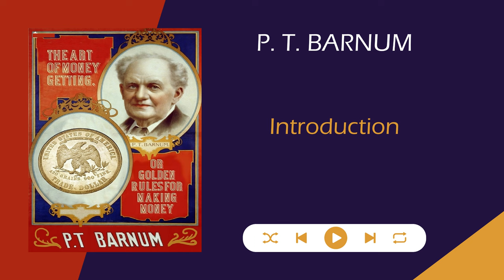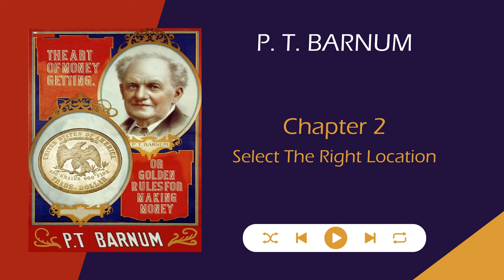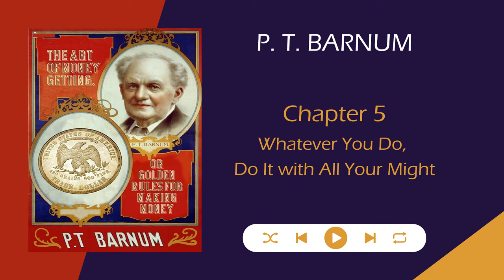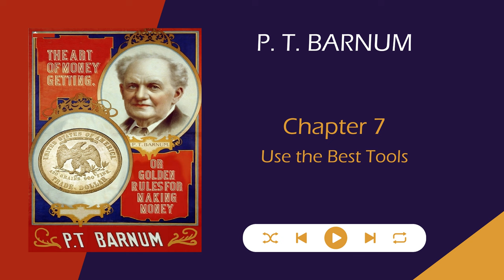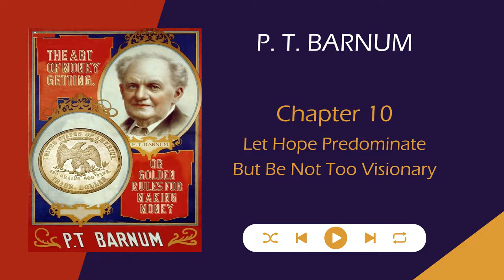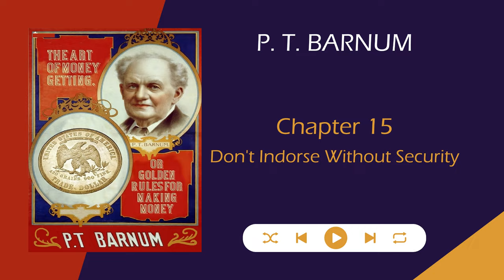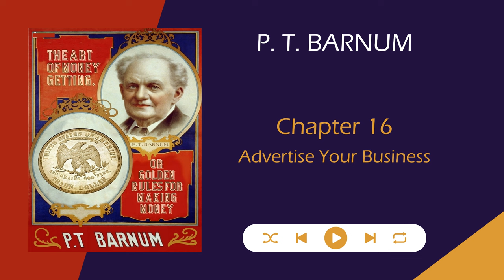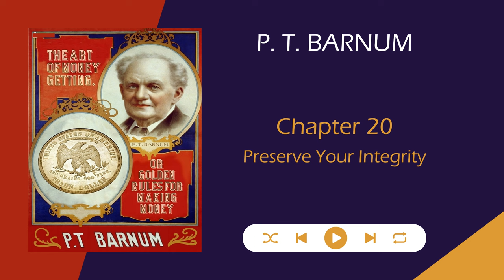The Art of Money-Getting (1882) by P. T. Barnum | Full Audiobook | Success Roadmap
🔓 Unlock the secrets to financial success with "The Art of Money Getting, or Golden Rules for Making Money" a timeless masterpiece by Phineas Taylor Barnum, the celebrated showman and self-made millionaire. In this captivating audiobook, you'll embark on a journey through the wisdom and experiences of one of history's greatest entrepreneurs.

💰 *Timeless Wisdom:* Discover the enduring principles and golden rules for making money that have shaped the fortunes of countless individuals. Barnum's insights transcend time and offer valuable guidance for modern-day entrepreneurs and financial enthusiasts alike.

🌟 *Inspiring Stories:* Immerse yourself in Barnum's own rags-to-riches tale, filled with anecdotes and lessons learned from his remarkable career in show business, entrepreneurship, and money management.

🤔 *Practical Advice:* Gain practical strategies and advice on how to cultivate a mindset for success, seize opportunities, and navigate the complexities of financial growth.

🌆 *Life Lessons:* Beyond the pursuit of wealth, Barnum shares valuable life lessons on ethics, character, and the importance of giving back to society.

📚 *Accessible Format:* This audiobook offers an accessible and engaging way to absorb the wisdom contained in "The Art of Money Getting, or Golden Rules for Making Money." Whether you're commuting, working out, or simply relaxing, you can now access this wealth of knowledge effortlessly.

Join a community of like-minded individuals on a journey to financial empowerment.

Empower yourself with the principles that have shaped the fortunes of the most successful individuals throughout history. Join us on this audiobook adventure as we delve into "The Art of Money Getting, or Golden Rules for Making Money" by Phineas Taylor Barnum. Your path to financial wisdom and prosperity begins here.

📌 *Timestamps:*

🔴 00:00:00 Start
🔴 00:01:07 Introduction
🔴 00:20:06 Chapter 1: Don't Mistake Your Vocation
🔴 00:22:34 Chapter 2: Select The Right Location
🔴 00:26:17 Chapter 3: Avoid Debt
🔴 00:30:23 Chapter 4: Persevere
🔴 00:33:12 Chapter 5: Whatever You Do, Do It with All Your Might
🔴 00:35:17 Chapter 6: Depend Upon Your Own Personal Exertions
🔴 00:39:17 Chapter 7: Use the Best Tools
🔴 00:41:09 Chapter 8: Don't Get Above Your Business
🔴 00:49:26 Chapter 9: Learn Something Useful
🔴 00:49:48 Chapter 10: Let Hope Predominate But Be Not Too Visionary
🔴 00:50:15 Chapter 11: Do Not Scatter Your Powers
🔴 00:50:55 Chapter 12: Be Systematic
🔴 00:54:32 Chapter 13: Read the Newspapers
🔴 00:55:00 Chapter 14: Beware of Outside Operations
🔴 00:56:51 Chapter 15: Don't Indorse Without Security
🔴 01:00:33 Chapter 16: Advertise Your Business
🔴 01:07:33 Chapter 17: Be Polite and Kind to Your Customers
🔴 01:09:38 Chapter 18: Be Charitable
🔴 01:10:38 Chapter 19: Don't Blab
🔴 01:11:16 Chapter 20: Preserve Your Integrity

 ✅ *Some of Our Top Readings:*

📚 The Art of Money Getting, or Golden Rules for Making Money - Phineas Taylor Barnum 👉🏻
📚 The Four Agreements: A Practical Guide to Personal Freedom - Don Miguel Ruiz 👉🏻
📚 The Monk Who Sold His Ferrari: A Fable About Fulfilling Our Dreams and Reaching Your Destiny - Robin Sharma 👉🏻
📚 The 21 Success Secrets of Self-Made Millionaires: How to Achieve Financial Independence Faster and Easier Than You Ever Thought Possible - Brian Tracy 👉🏻
📚 Eat That Frog! 21 Great Ways to Stop Procrastinating and Get More Done in Less Time - Brian Tracy 👉🏻
📚 The Seven Spiritual Laws of Success: A Practical Guide to the Fulfillment of Your Dreams - Deepak Chopra 👉🏻
📚 The Richest Man in Babylon - George S. Clason 👉🏻
📚 Rich Dad, Poor Dad - Robert Kiyosaki 👉🏻
📚 Think and Grow Rich - Napoleon Hill 👉🏻